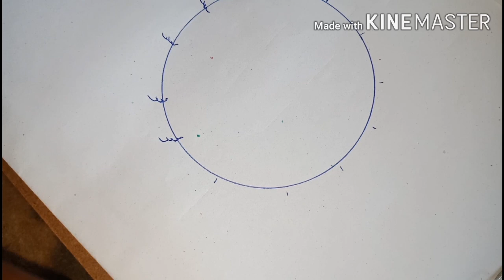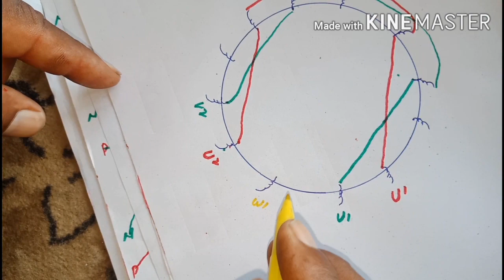how to wind 20hp 3 phase motor!how to rewind 3phase motor!3phase motor ko wind kerne ka tarika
how to wind 20 hp 3phase motor and diagram
how to rewind 1450rpm three phase motor